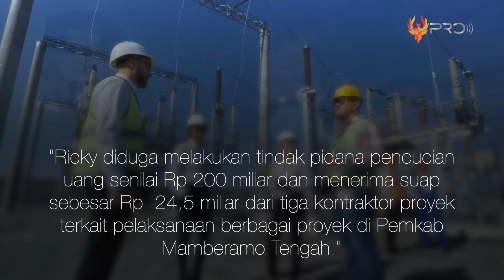JABATAN JADI LAHAN KORUPSI! Inilah 10 Pejabat Koruptor di Indonesia yang Terjaring OTT KPK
Sejak awal dibentuk pada 23 Desember  2003, KPK telah melakukan ratusan kegiatan OTT terhadap para koruptor. Baik dari kalangan swasta maupun pejabat di pemerintahan. Seakan lupa bahwa ada hukum yang bakal menjerat, nyatanya masih banyak pejabat publik yang terseret kasus korupsi. Siapa sajakah mereka? Berikut adalah 10 Pejabat Indonesia yang Kena OTT KPK.